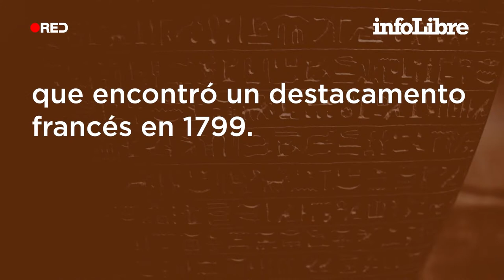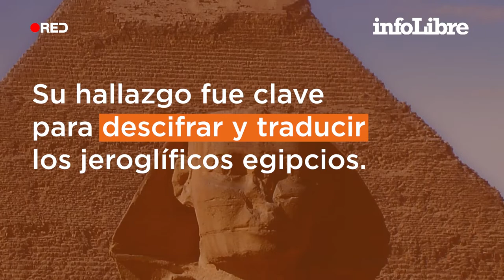La piedra de Rosetta, una 'llave maestra' que abrió las puertas del Antiguo Egipto | ¿Qué es...?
Es uno de los hallazgos arqueológicos más importantes de la historia. Aquí puedes leer la pieza completa